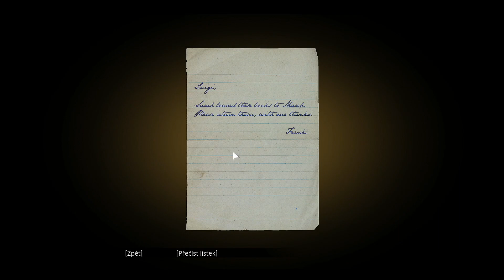Mafia 1 Definitive Edition: cz #6 (výlet do přírody)(Gameplay)